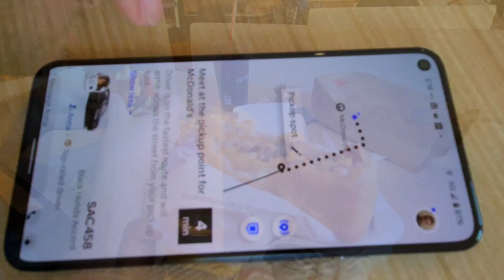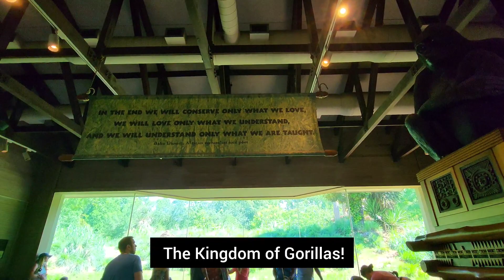Celebrating Memorial Day!🇺🇸 Zoo Tour, w/ Flamingos, Baboons, Sea Lions, Turtle, Gorillas and others.